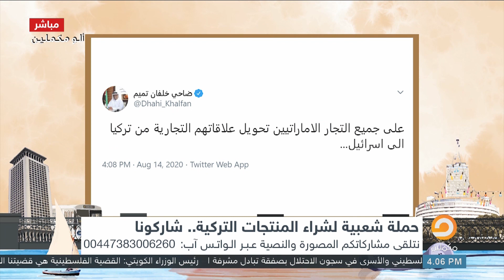درس قاسي من سمير لـ"ضاحي خلفان" بعد دعوته لمقاطعة المنتجات التركية واستبدالها بالمنتجات الإسرائيلية